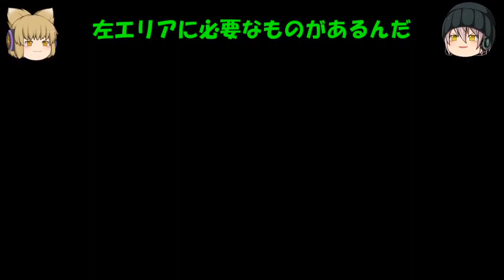【スーパーマリオメーカー２】#1 キノコの作ったコースに挑戦！【ゆっくり実況】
【スーパーマリオメーカー２】特別企画！しゅぽんキノコが作ったコースをタケノコに挑戦してもらいました！果たしてクリアできるかな？ コースIDは「0DW-F88-LQF シーソーの洞窟」です。
もしこのコースに興味が持たれた方は挑戦してもらえると嬉しいです！
動画にあるようにジャンプ台は忘れずに持って行ってくださいね。